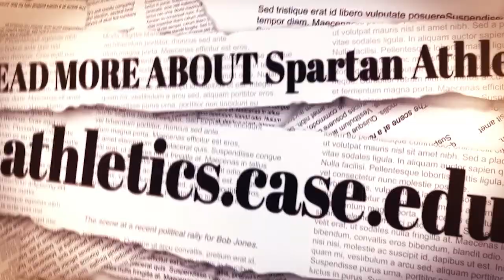CWRU Men's Tennis Weekly Report: March 25, 2021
Head Coach Todd Wojtkowski and senior Anthony Kanam give an update on the CWRU men's tennis team in this week's report.